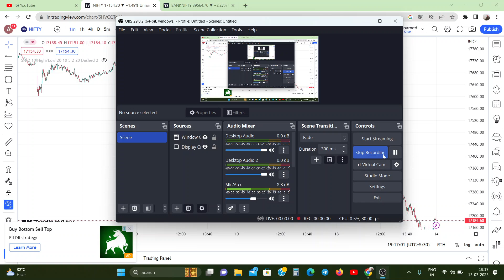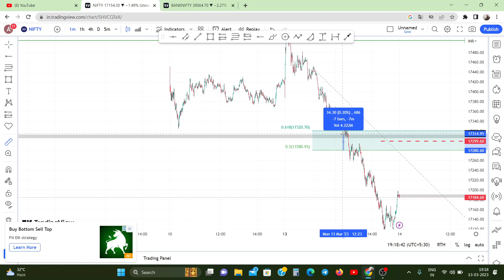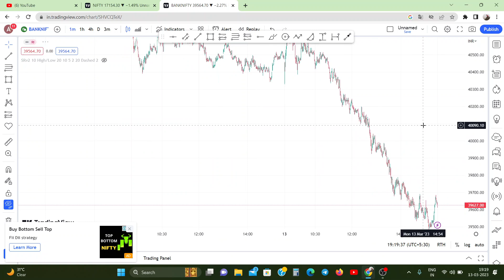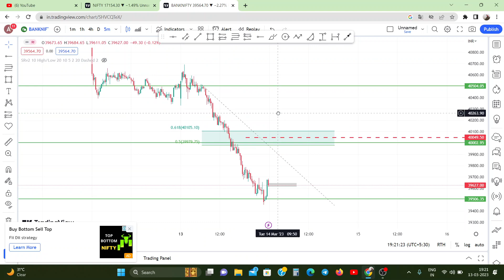काल कहा करना है । Buy or Sell । PRE-MARKET ANALYSIS। Tuseday Analysis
Queries Solved
▪ Market Crash
▪ Option Trading Best Startegies

AAJAO! Mere Social Media Platforms par :-